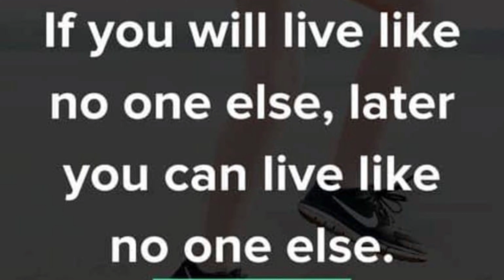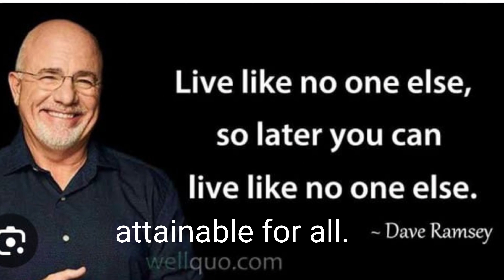Dave Ramsey From Bankruptcy to Financial Gurued design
Explore the life and achievements of Dave Ramsey, the iconic financial expert who transformed personal finance education. From his own journey out of debt to becoming a best-selling author and radio show host, Ramsey's principles have guided millions to financial peace. Dive deep into the strategies, philosophies, and success stories that have made Dave Ramsey a household name in the realm of financial planning and debt-free living.